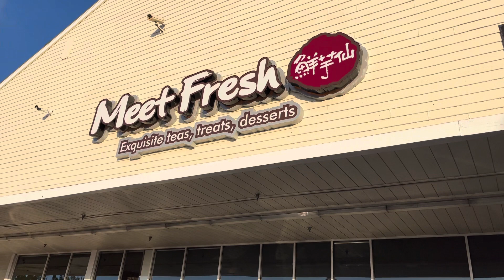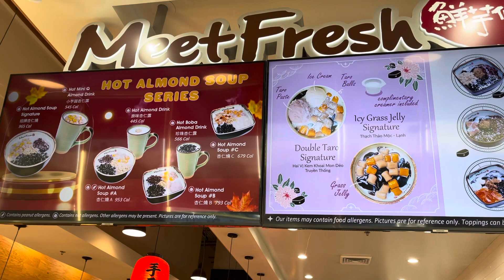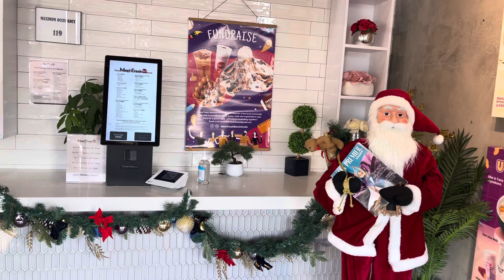Kim Ngân bông dung muốn…… ăn chè…. Cũng tạm co nuong ❤️❤️❤️❤️